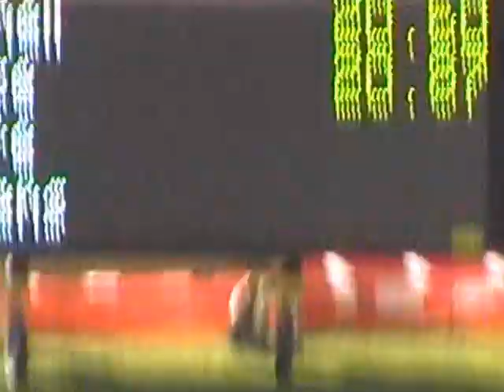Manteo Mitchell Auburn 4.8.12 200 Meter.MOD